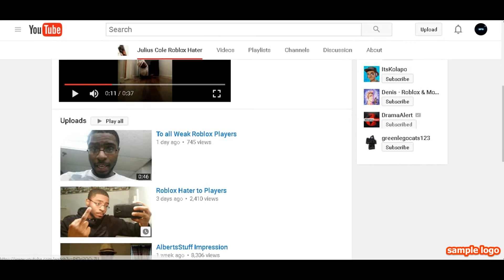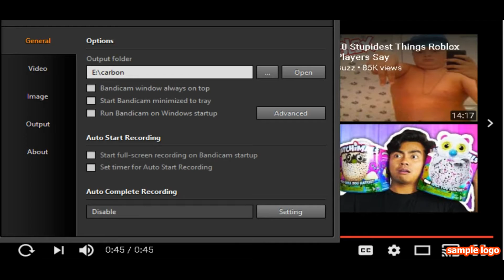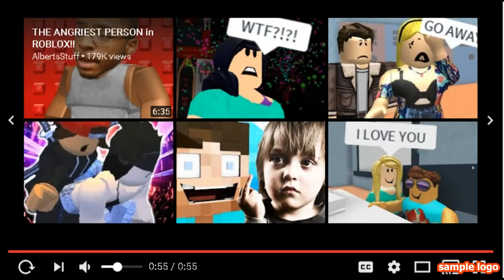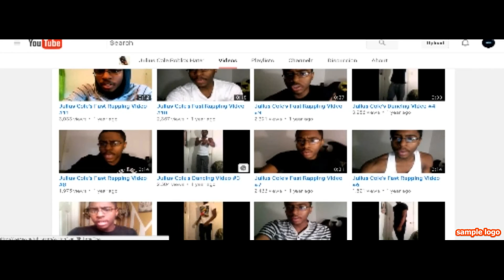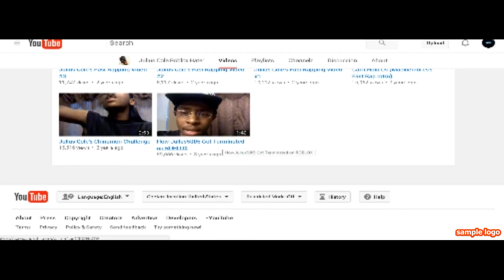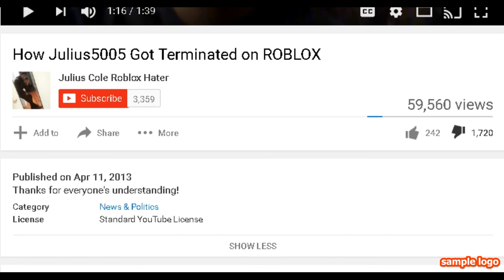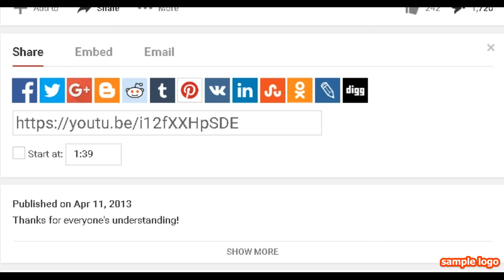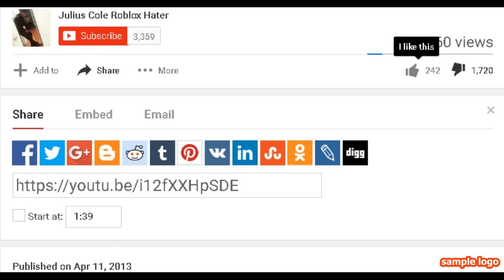THE MOST TRIGGERED ROBLOX HATER PART 1